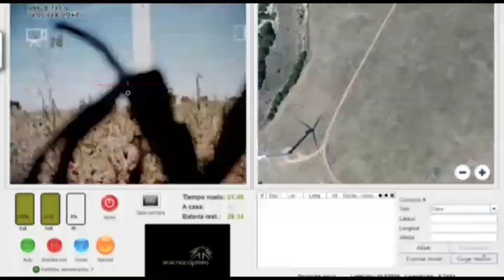El aracnocóptero, analiza y repara desde molinos a esculturas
El aracnocóptero, una aeronave robotizada en el parque científico de la Universidad de Salamanca que puede analizar desde el aire un monumento que debe restaurarse o estudiar el estado de las líneas eléctricas con un gran ahorro. Tiene incluso aplicaciones militares porque es un aparato muy preciso en la vigilancia .

No se dejen engañar por su tamaño, ya que esta pequeña aeronave de ocho patas es capaz de curar a gigantes como los molinos de viento gracias a las imágenes que toma desde el aire. El aracnocóptero puede captar al milímetro los daños que sufren las palas de los aerogeneradores

"Puede cargar con pesos relativamente elevados. Podemos llevar ópticas muy buenas y monitorizar y trabajar todo desde tierra con un control muy preciso", explica Carlos Bernabéu, responsable de Arbórea Gestión Ambiental.

Y además de su precisión, otra de las ventajas es el ahorro porque hasta el momento las revisiones de las palas se hacen con métodos más caros. Estas empresas dedicadas a energías renovables valoran además que sea un producto desarrollado en Castilla y León. "O buscamos elementos que nos diferencien, que nos aporten ese aumento de competitividad y eficiencia en el trabajo que hacemos a diario, o sino no tenemos nada que hacer en este mercado", comenta Santiago González, Director general de Enerpal.

Y lo que diferencia al aracnocóptero es su estabilidad. Le permite tener desde aplicaciones militares hasta analizar el estado de líneas eléctricas. Con una cámara que filma su propio vuelo y múltiples sensores esta particular araña ya está lista para explorar todas las alturas.